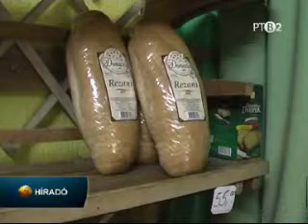Áprilisban ismét megdrágulhat a kenyér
Egyes becslések szerint  az eddig 55 dinárért  árult kenyér 70 dinárba kerül majd. Óbecsén megkérdeztük a polgárokat,  hallottak-e az újabb áremelésről, mit gondolnak az új kenyérárról ?